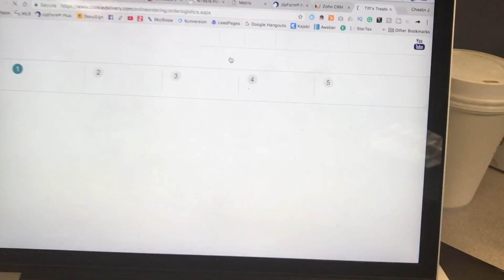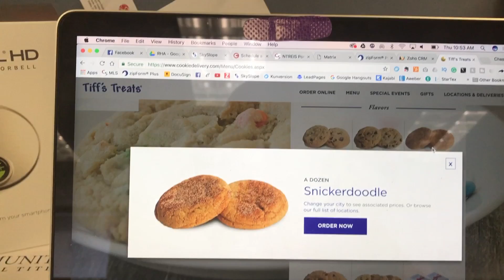Dallas Skyline Views | vlog #4